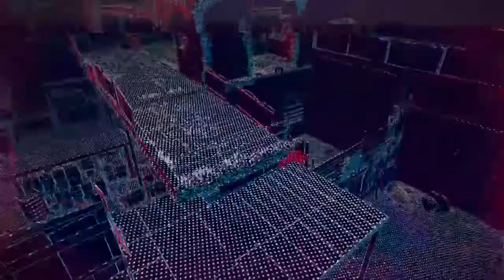Watch Dogs®: Legion how to complete the recruit Cecil Anderson mission